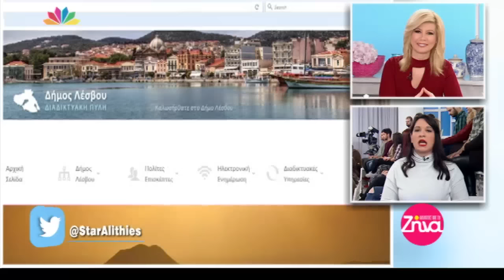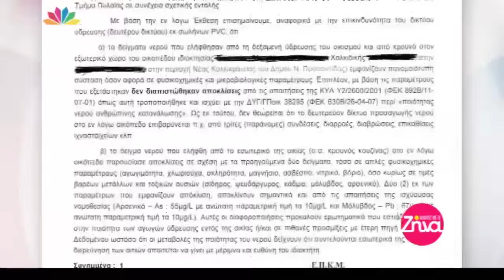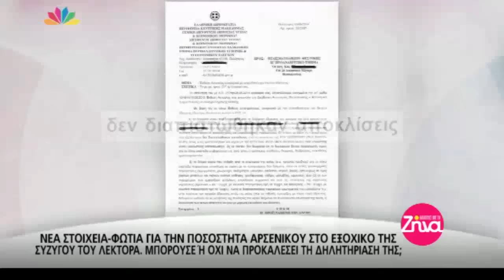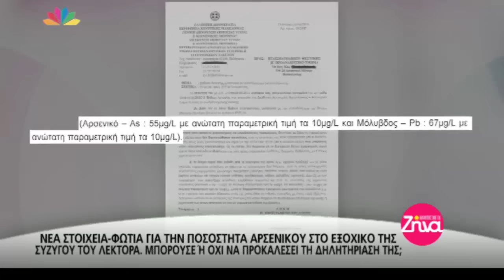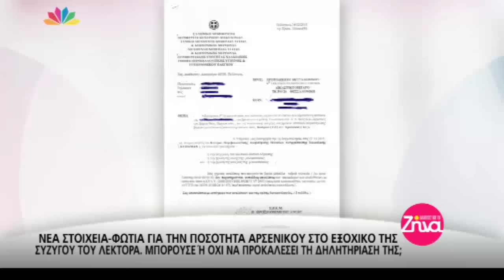"Αλήθειες με τη Ζήνα" - 3.2.2017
Θέματα σημερινής εκπομπής:

- Ο Δήμος Λέσβου διοργανώνει διαγωνισμό για ερωτευμένα ζευγάρια.

- Νέα στοιχεία - φωτιά για την ποσότητα αρσενικού στο εξοχικό της συζύγου του Λέκτορα. Μπορούσε ή όχι να προκαλέσει τη δηλητηρίαση της;

- Κωσταλέξι στο Πήλιο. Οικογενειακό δράμα με θύμα μια 80χρονη. Σε ζωντανή σύνδεση η κόρη και ο γαμπρός της που κατηγορούνται.

- Άγριο έγκλημα στο Περιστέρι. Εκτέλεσαν γυναίκα - Χαροπαλεύει ο σύζυγος. Χτύπησαν το γιό τους που έχει κινητικά προβλήματα.

- Αποκλειστικά ο Ηγούμενος που καταδικάστηκε σε 20χρόνια φυλάκιση για τα επεισόδια με τις μολοτωφ στη Μονή Εσφιγμένου.

- Λίγες μέρες πριν τη δίκη για τη δολοφονία της Λέλας στην Ορμυλια Χαλκιδικής από τον εν διαστάσει σύζυγό της. Ζωντανά ο πατέρας της.

- Η Ζήνα και ο Σπύρος ταξιδεύουν στο Ηράκλειο της Κρήτης και μας ξεναγούν στις άγνωστες ομορφιές της πόλης.

- Ζωντανά η Ζωή Λάσκαρη, η γυναίκα με την έμφυτη θηλυκότητα και τον ανεπιτήδευτο αισθησιασμό που μαγεύει το κοινό.